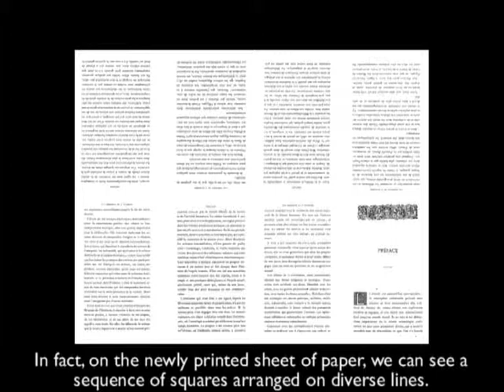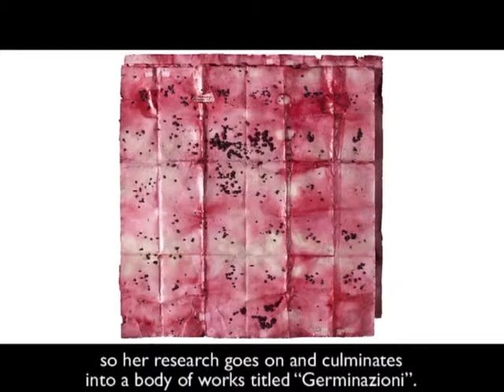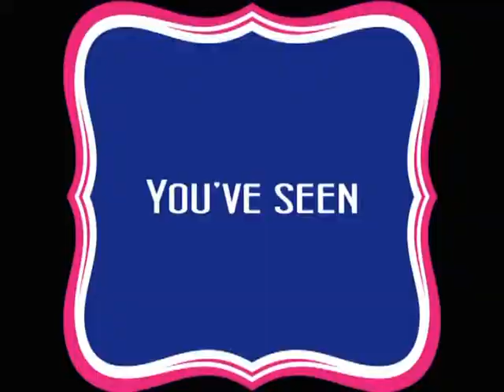Renata Boero - Praline N° 18. Understanding contemporary art with Thanh Thao Mandelli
Eightteenth episode of the program "Pralines. Deliciousness from the world of art"  by Ly thi Thanh Thao and Sergio Mandelli dedicated to Renata Boero.

0:00 Theme song
0:16 Beginning of Praline Renata Boero

Renata Boero is born in 1936, in Genoa.
Her destiny is shaped thanks to the encounter with two great artists. Felice Casorati, who encourage her send her painting to Quadriennial of Rome, and Emilio Scanavino, her professor, who passes on to her a kind of vibrancy, of immediacy to transfer her ideas onto the canvas.
The core idea that lays the groundwork for her future art is the discovery of art as a sequence, a rhythm, a story. According to her, each painting is only a minuscule fragment of an immense artwork, the subject of which is Painting itself. This reflection gives origin to a series of works titled “Cromogrammi”, which means handwriting, grammar of colors. So the “Cromogramma” can be looked upon as an enormous book.
As a so-called shaman, Renata Boero acts as a medium to come into contact with the primitive forces of nature and give them meanings. The Cromogrammi establish Renata Boero as one of the most prominent artists of the seventies: she is invited to participate in diverse editions of Venice Biennials and of International exhibitions.
Her research goes on and culminates into a body of works titled “Germinazioni”. This time, her focus is set on the expansive energy of nature.
The poetics of the artist is the evocation of the vital energy in nature, the energy with which the rural civilization was in perfect harmony, whereas our civilization, which is usually characterized by artificiality, can hope to retrieve this energy also thanks to the art of Renata Boero.